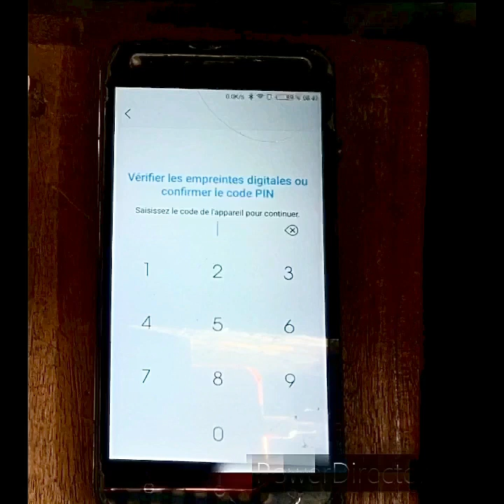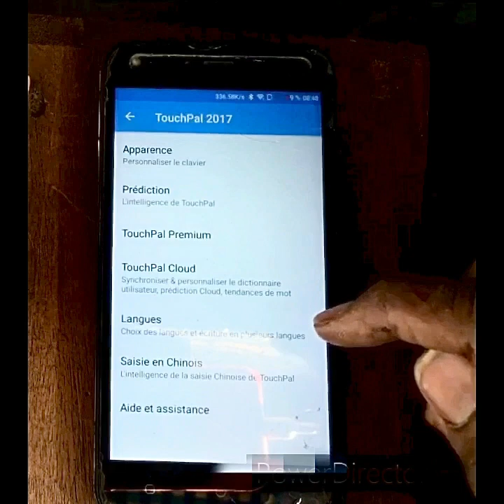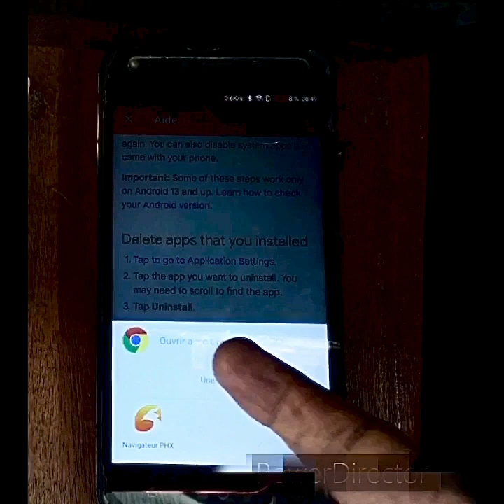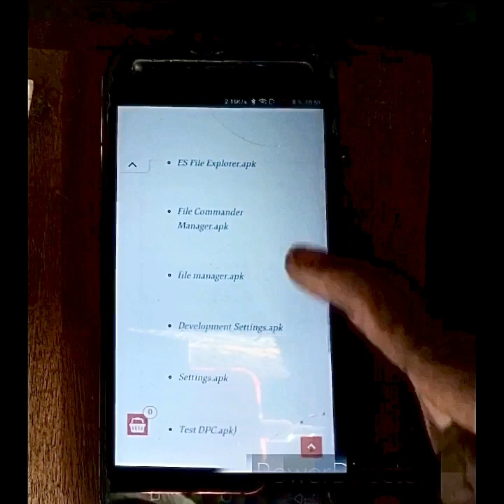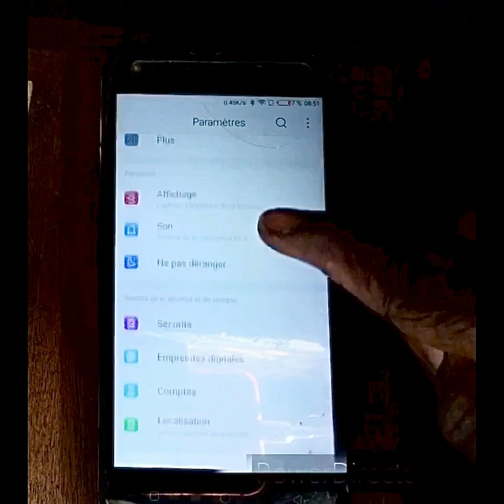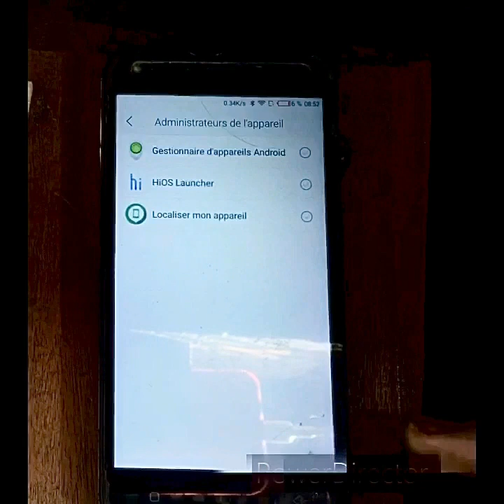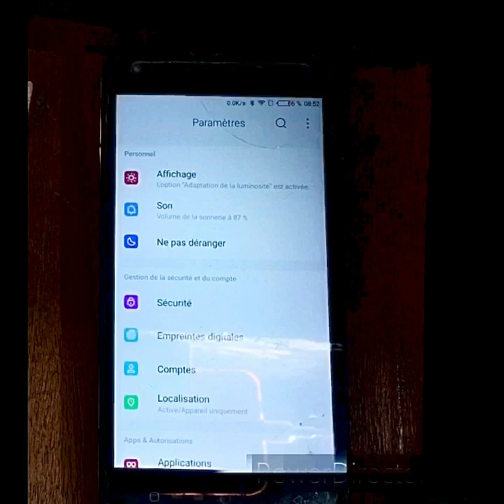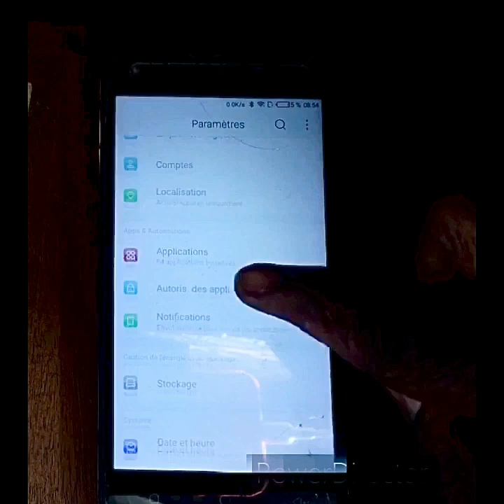How to remove google account without Pc en 2023,Nouvelle méthode.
Sam efb